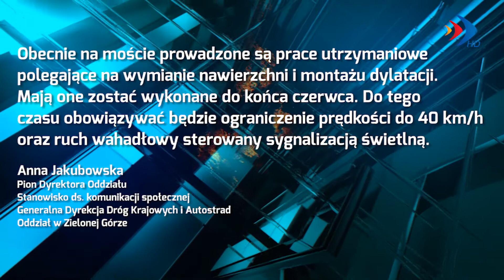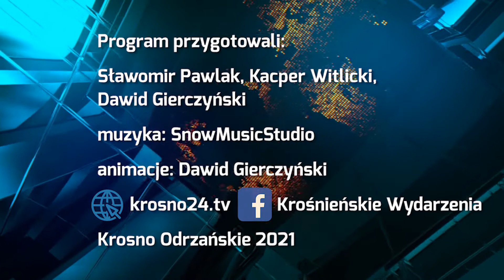Remont do końca czerwca - 11.06.2021 r. - krosno24.tv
Materiał pochodzi z serwisu informacyjnego "Krośnieńskie Wydarzenia" z 11 czerwca 2021 r.